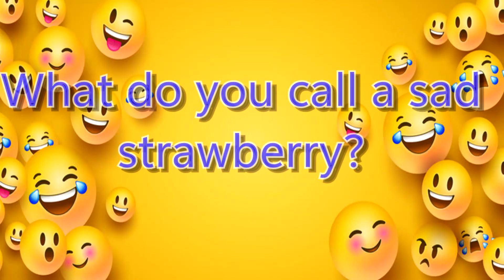April 3, 2023